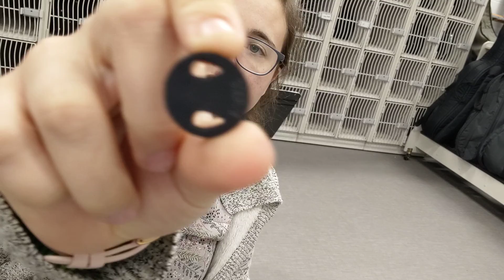Johnny viola except help video